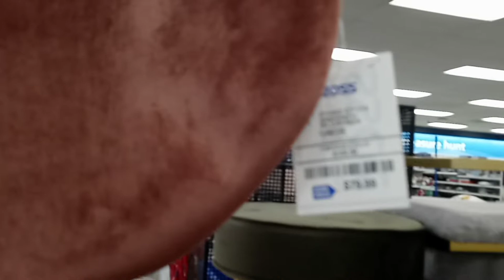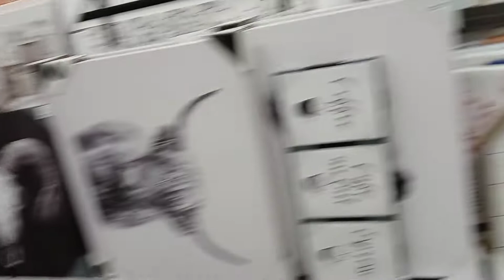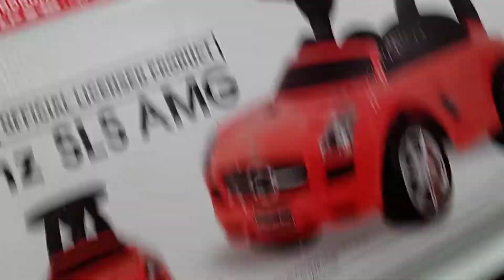COME WITH ME TO ROSS & BURLINGTON!!!!!!....🍁🎃🎅🎄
Checking out ROSS and BURLINGTON for see what they have.